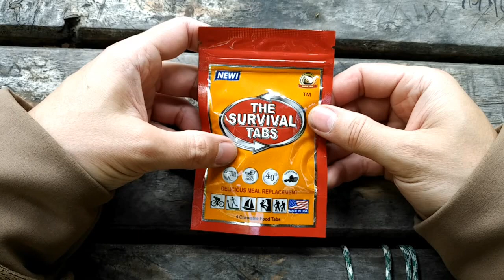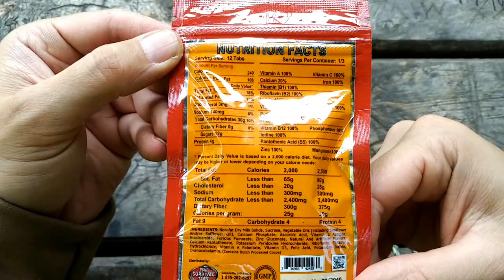Tabletas de Sobrevivencia - Comida en tabletas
Un buen producto para tener en nuestro morral, oficina, auto o para hacer cualquier tipo de deporte sin tener que cargar con muchas cosas es de muy fácil transporte.

En el momento que las ingerí no me dio sed, no las sentí pesadas como suele pasar con esa clase de alimentos.